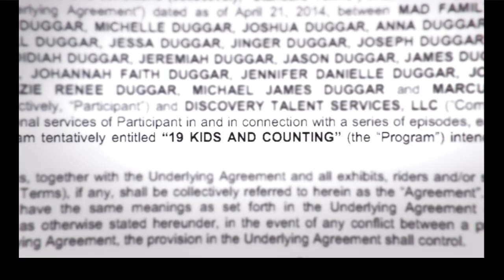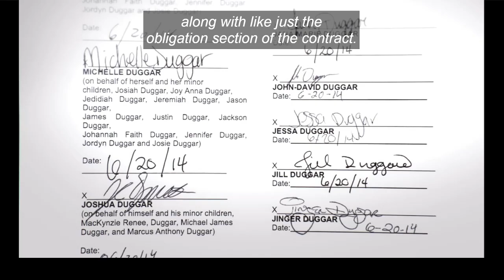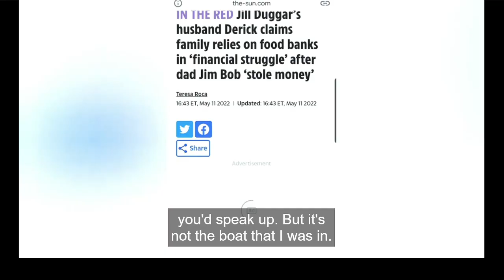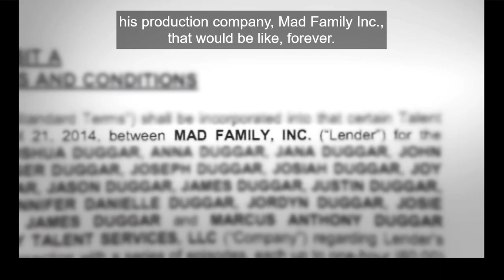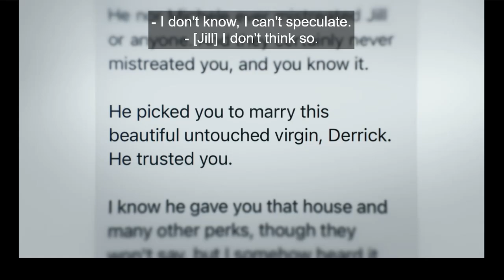Jim Bob Offered Jill and Derick $10 an Hour After Not Paying Them For Years - Shiny Happy People